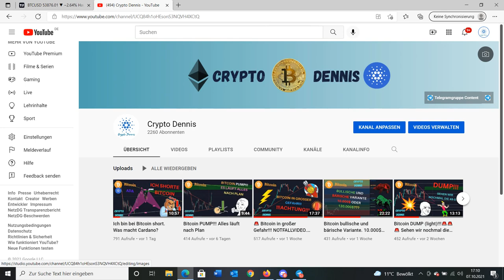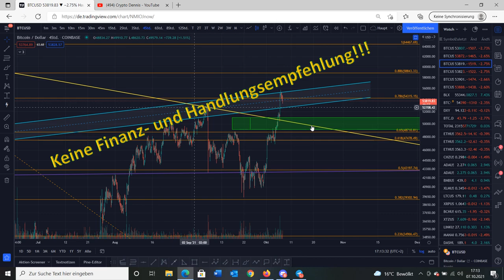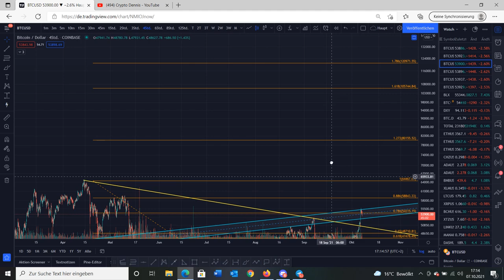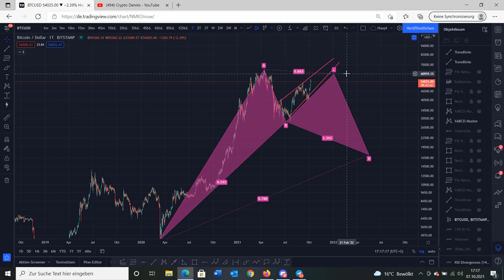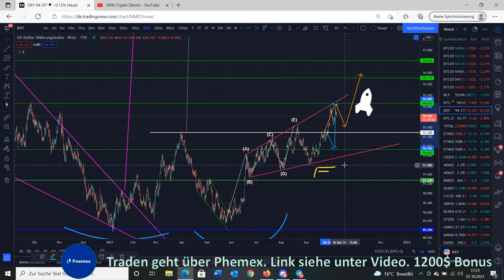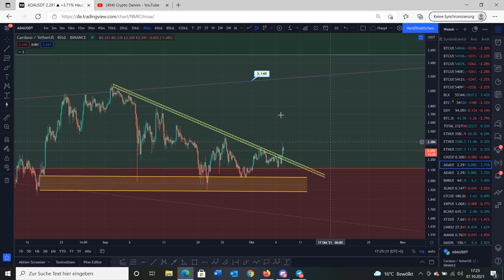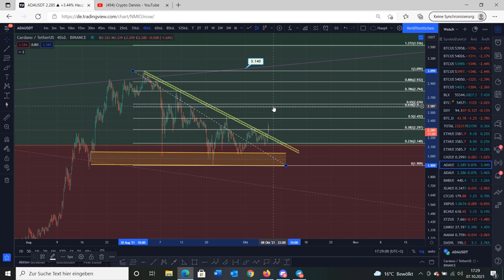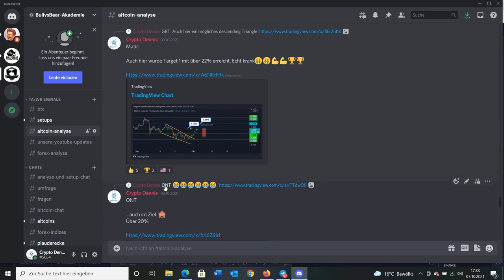Bitcoin pumpt und meine Short ist kaputt. Bin ich härter als Chuck Norris? 😂😂😂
Nehmt meine Überschrift bitte mit Humor. Man muss auch mal lachen können 😂😂😂

Euer Dennis